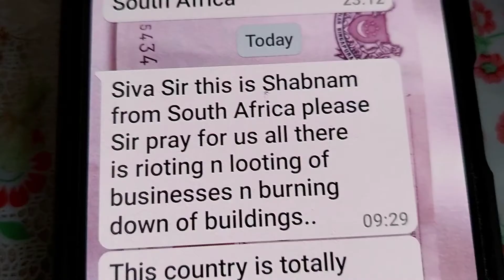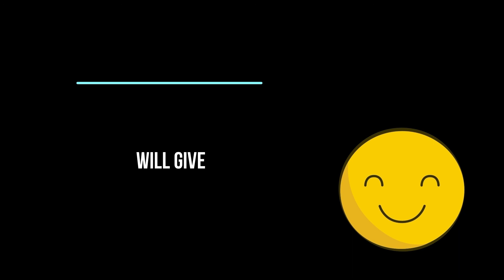[Audio Tamil] How PVH Can Help Riots In South Africa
1. Read Affirmations
2. Attend Distant Healing Sessions
3. Heal Yourself/Friends/Family With The Healing Wand
4. Follow PVH Diet
5. PVH Bed Yoga
6. Be Emotion Free
7. Maintain Spiritual Hygiene